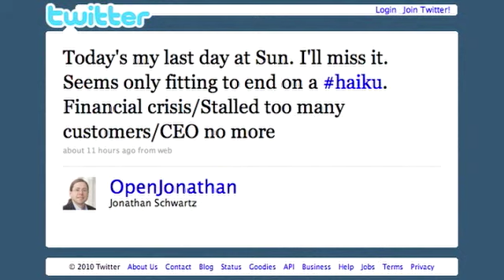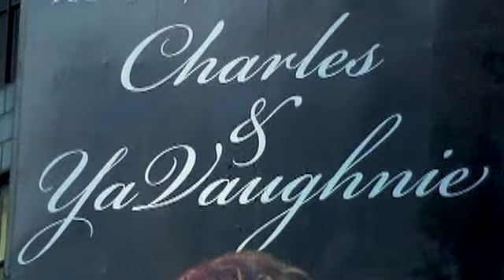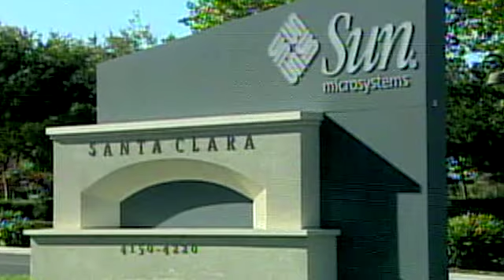Quitting on Twitter is bad form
In what may be a first for a major company, Sun Microsystems CEO Jonathan Schwartz announces his resignation in haiku-form on Twitter.